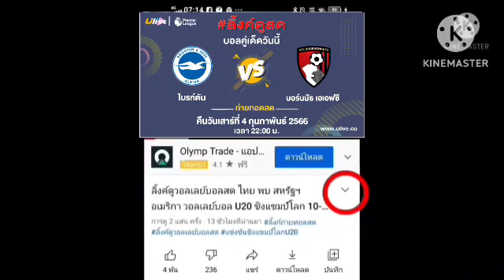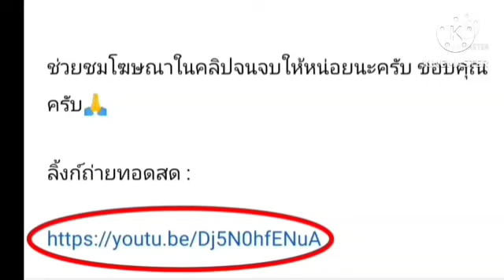ลิ้งค์ถ่ายทอดสด ⏰[22:00 น.] ไบรท์ตัน VS บอร์นมัธ คืนวันเสาร์ที่ 4 ก.พ. 66 พรีเมียร์ลีก 🏴󠁧󠁢󠁥󠁮󠁧󠁿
ไบรท์ตัน VS บอร์นมัธ เอเอฟซี
คืนวันเสาร์ที่ 4 กุมภาพันธ์ 2566
กดลิ้งค์สีน้ำเงิน